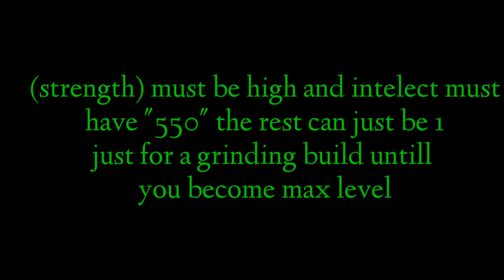How to beat shadow yujiro with shaori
request any boss any showcase come on